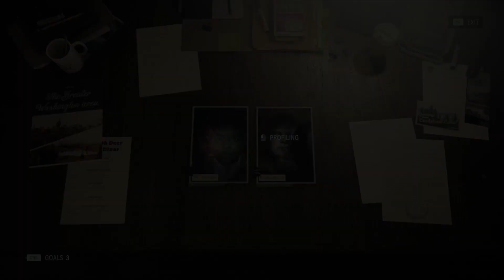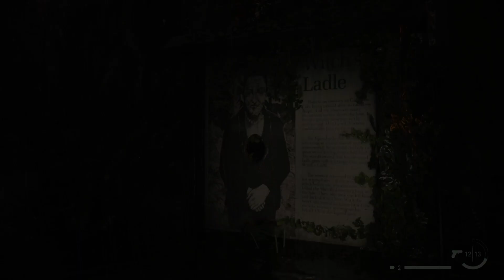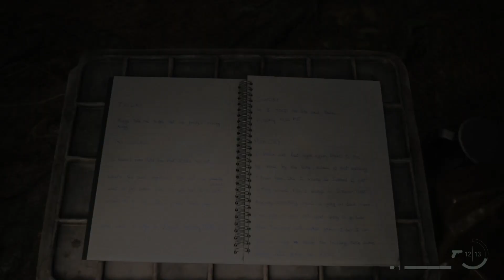Where is Nightingale's Body ? - Alan Wake 2 - Part 3 - Hindi